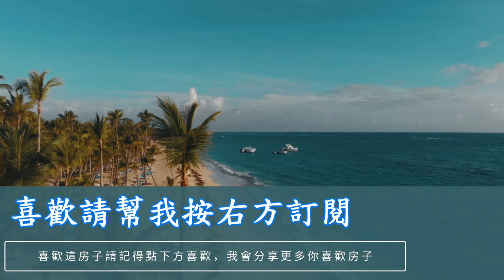近奇美醫院美透天｜1180萬｜台南看屋找俊龍｜看屋專線0919890404｜台南實境看屋｜台南房地產｜台南房仲｜幸福家不動產｜台南看屋｜台南買屋｜台南房價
我是幸福家不動產陳俊龍，透過影片傳達房屋的真實樣貌，以實境拍攝的方式將完整的房屋架構呈獻給您，若您有買賣房屋的需求，免費幫你拍攝影像銷售您的物件，歡迎與我聯繫！

▂﹍▂﹍▂﹍▂推薦五大好屋影片▂﹍▂﹍▂﹍▂

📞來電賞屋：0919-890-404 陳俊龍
👨‍💼營業員證號：（108）登字第343527號
🏢幸福家開元店/鴻運家不動產有限公司
房地產ＦＢ粉絲團：台南看屋去找俊龍​​​